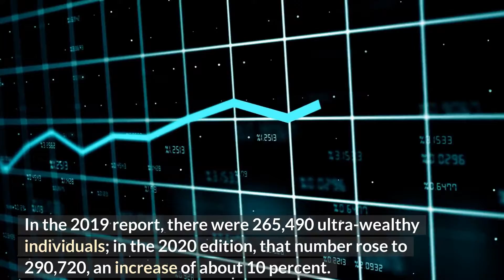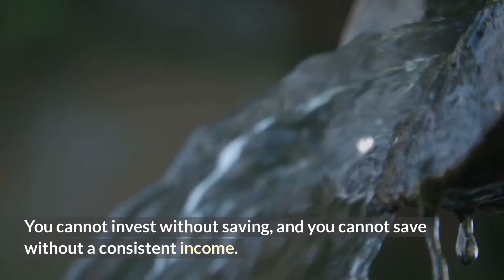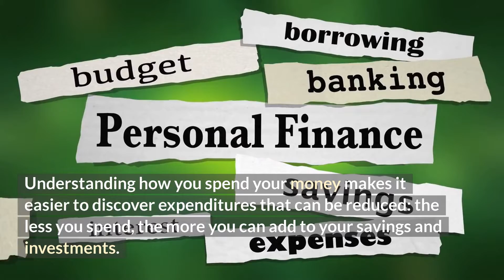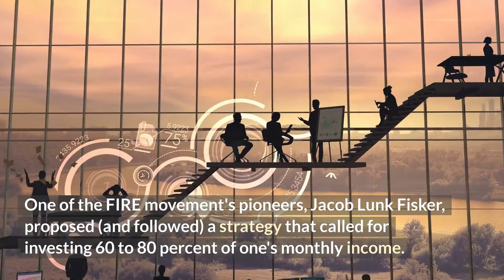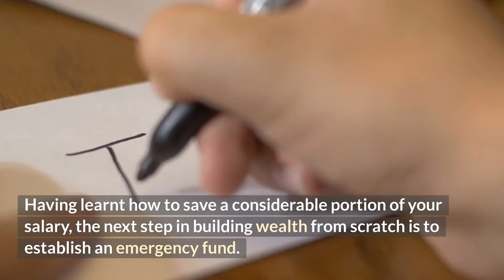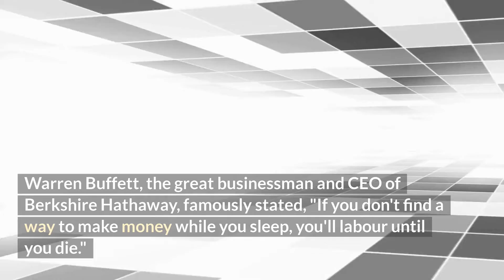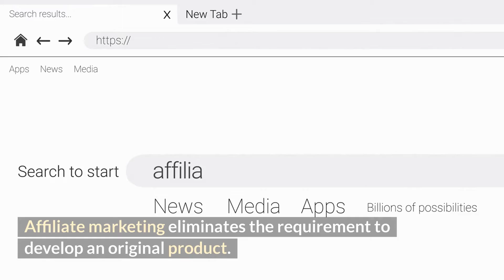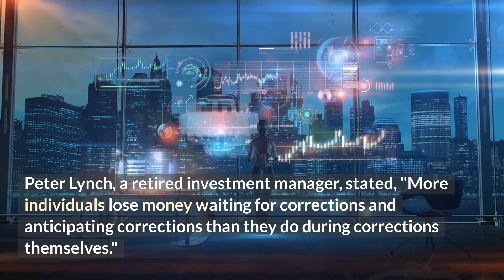10 Steps to Building Wealth From Nothing - No Experience Needed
If you believe that wealthy individuals inherit their wealth or have significant connections, learning how to acquire wealth from nothing may seem unattainable.

Wealth-X reported that 67.7% of the world's ultra-wealthy (those with $30m or more) were self-made.

The emergence of the ultra-rich is more interesting. In 2019, there were 265,490 ultra-wealthy people; in 2020, there were 290,720.

First, it is possible to generate money from nothing, and second, those who achieve the "impossible" are doing so more often.

Instead of fantasising about inherited wealth, learn how to build it from scratch.